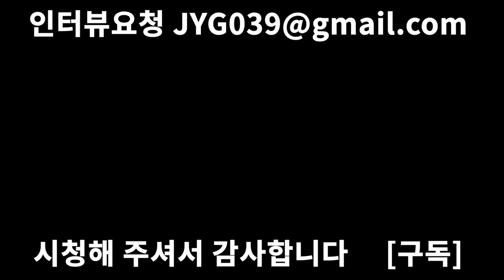격투기를 취미로만 해야하는 이유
안녕하세요 신입유튜버소개소 마소장입니다.
오늘의 영상은 이종격투기선수인 황성주선수와의 인터뷰입니다.
이종격투기와 관련된 궁금한 사항을 질문해 보았습니다.
생계형선수로서의 힘든점등 본인의 경험담을 이야기 많이 해 주셨습니다.
격투기가 궁금하신 분들이나 격투기선수를 하실 분들은 꼭 끝까지 시청부탁드립니다.

자막 : vrew      인트로 : 멸치

00:00 로우블로
01:09 격투기시작
02:34 일반인과 싸운다면
03:28 치료비
04:27 상금
05:47 첫시합
06:36 맞는것의 두려움
07:23 이기고 질때 느낌
09:05 KO기분
09:35 주변분이 격투기를 한다면